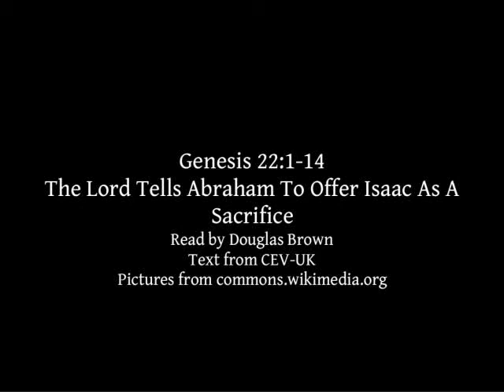Genesis 22:1-14 | Abraham Offers Isaac As A Sacrifice | Lectionary bible reading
Genesis 22:1-14, The Lord Tells Abraham To Offer Isaac As A Sacrifice